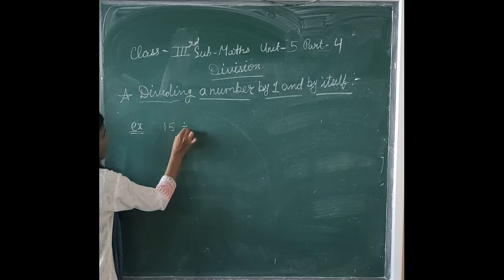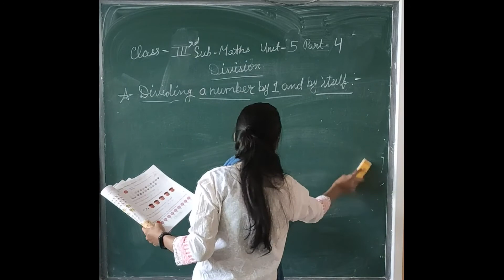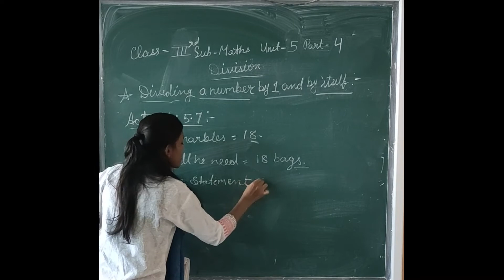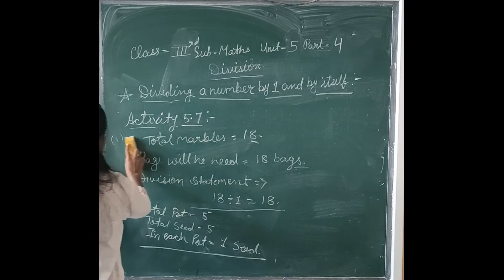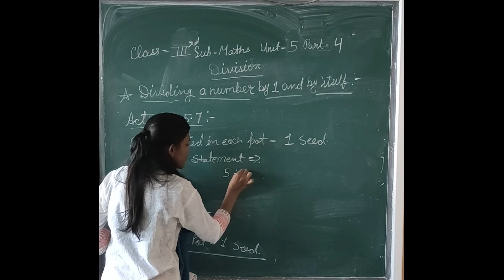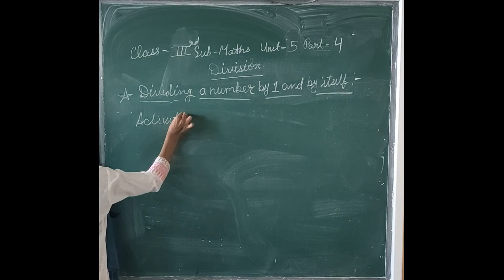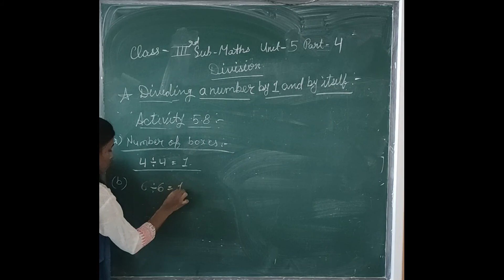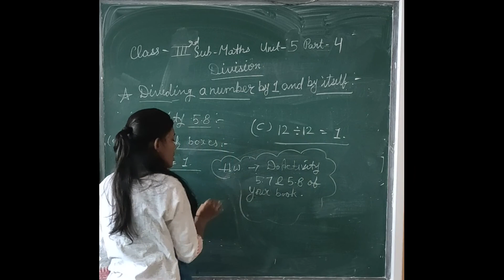class 3 maths unit 5 part 4